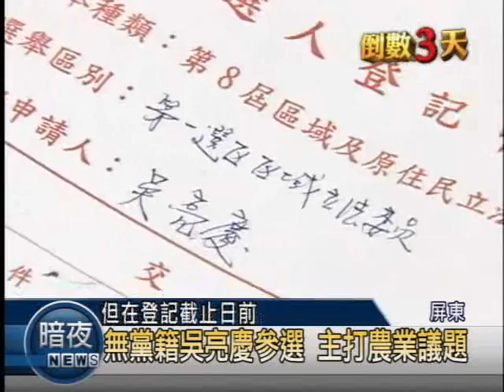《 決戰101》 屏東1選區 4候選人參選搶1席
屏東縣立委選舉，第一選區共有4位候選人，分別是民進黨的現任立委蘇震清，代表國民黨參選的羅志明，以及無黨籍的吳亮慶，和年僅25歲致力生活法律教育推廣的陳俊豪，在第一選區中共有9個鄉鎮，其中客家鄉鎮就有5個，超過一半的比例，著眼於此。國民兩黨候選人，就分別打出客家牌，儘管過去的政治版圖綠大於藍，但蘇震清的表叔吳亮慶殺出後，屏東一選區不再是藍綠分立，三強鼎立的局面儼然成形。